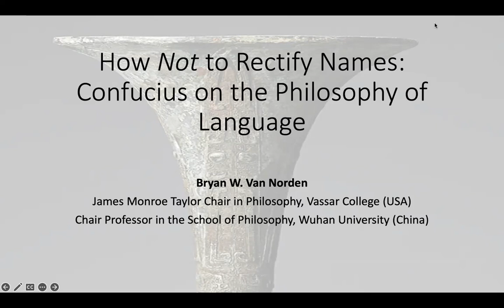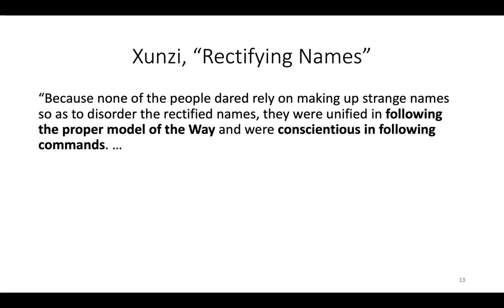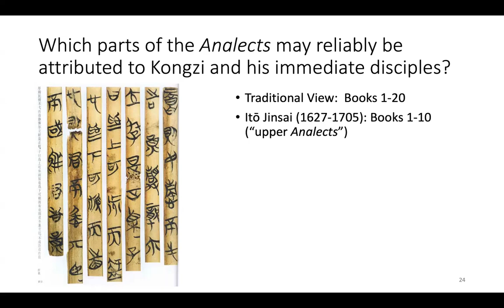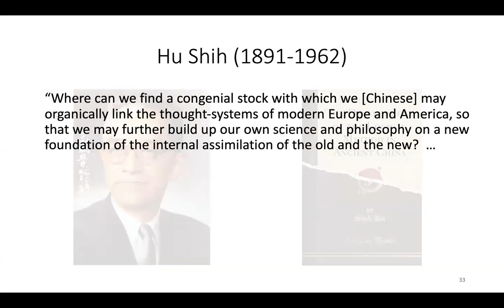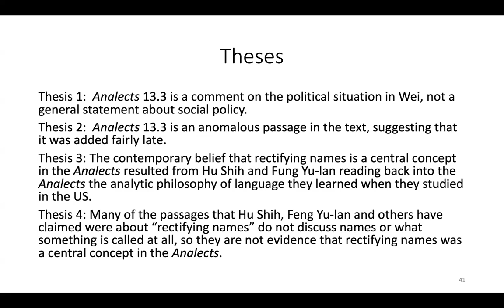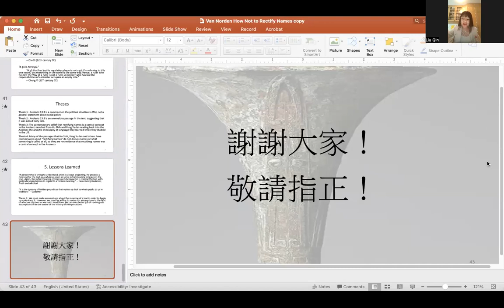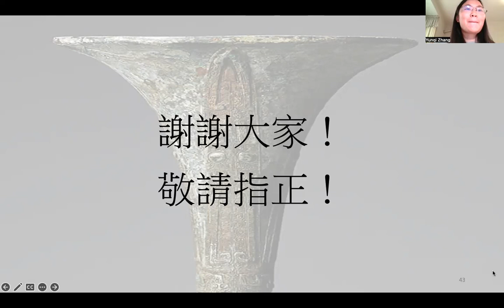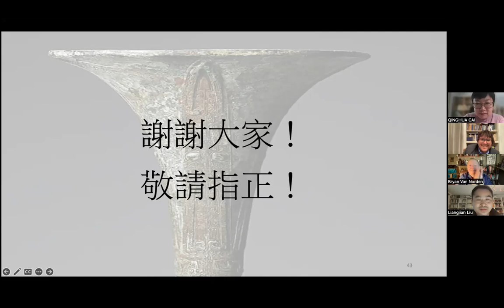Prof. Bryan Van Norden_Confucius on the Philosophy of Language: How NOT to Rectify Names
A lecture given by Bryan Van Norden (Vassar College) on February 6th 2024 as part of the Collaborative Learning 四海为学 Lecture Series. The title of the lecture was: Confucius on the Philosophy of Language: How NOT to Rectify Names

Moderator: Zhang Yunqi, Peking University
Initial comments: Linda Liu Qin, Wuhan University;
Cai Qinghua, Fudan University;
Liu Liangjian, East China Normal University